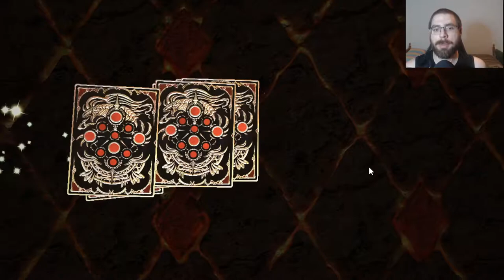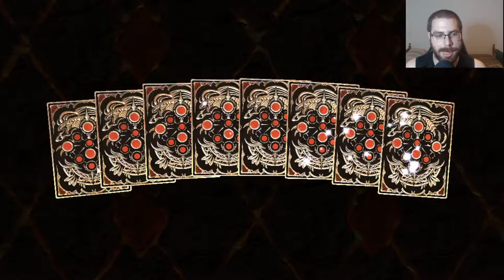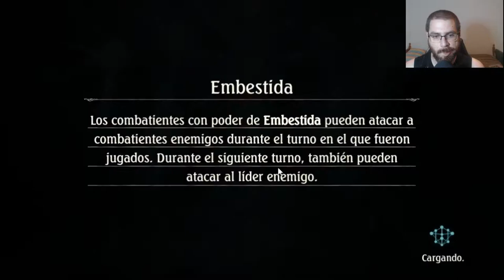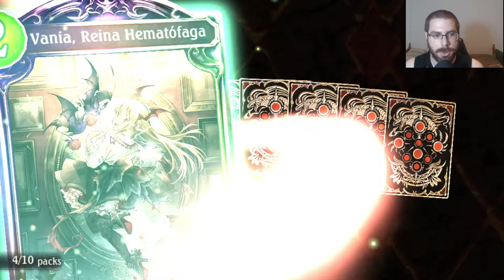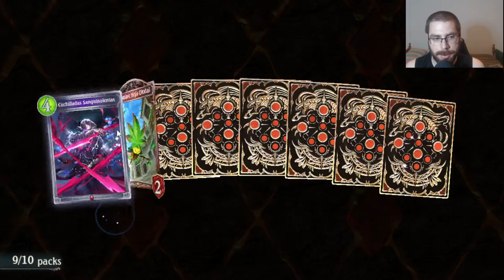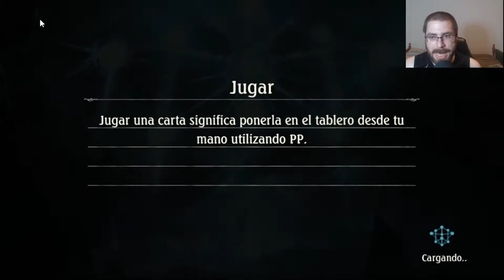Mis más de 100 sobres de Roar of Bahamut | Shadowverse en Español